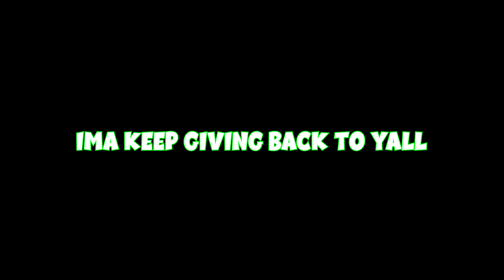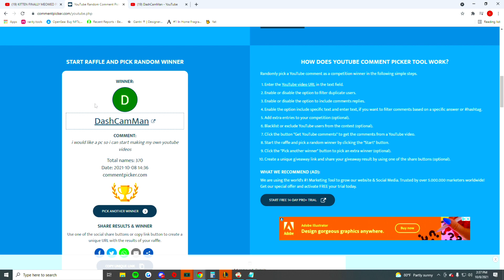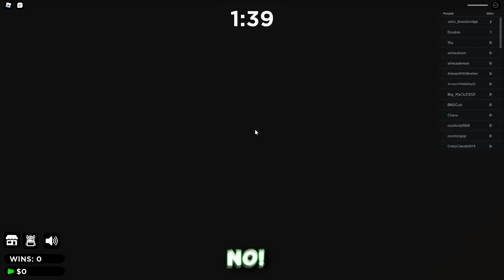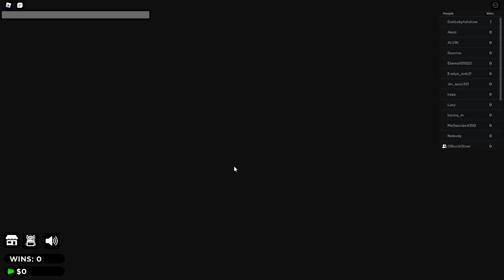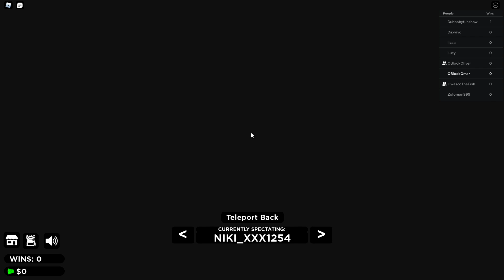SHE THREW IT BACK DURING SQUID GAME 🍑💨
friends in the video:

-outro song!

Humanity